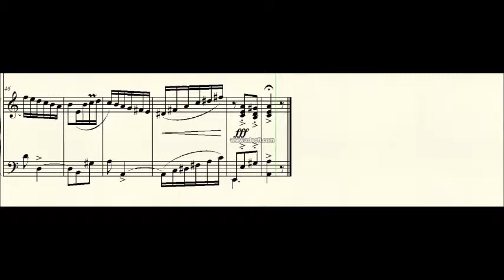DOK 3.8 - Dueto (Am) - Allegro